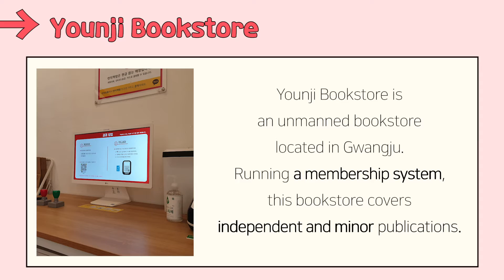K-Book Trends [BOOK TRIP] Bookstores that Create Books and Culture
BOOK TRIP in Korea
Bookstores that Create Books and Culture
Places Matured by Books, for Books, and with Books

Younji Bookstore
Younji Bookstore is an unmanned bookstore located in Gwangju, Jeollanam-do Province. Running a membership system, this bookstore covers independent and minor publications.

Alice’s Variety Space
Alice’s Variety Space is not just a bookstore that sells books, but a place where “people gather around and find reasons to continue their life together.”

Bookstore Kafka
Bookstore Kafka mainly covers literary works, and sometimes finds and introduces authors that are not yet famous among readers.

K-Book Trends Provides highly effective Korean Publishing contents for international stakeholders.